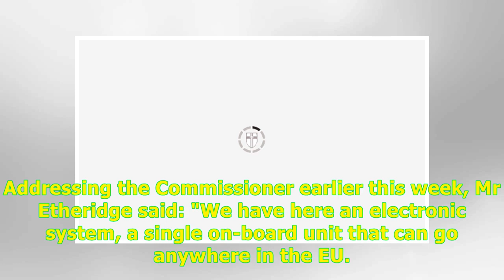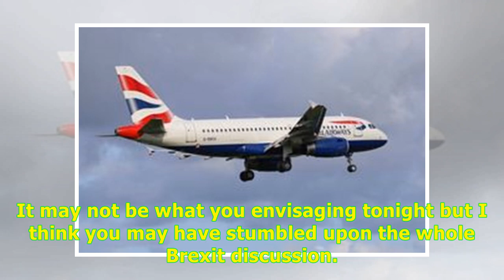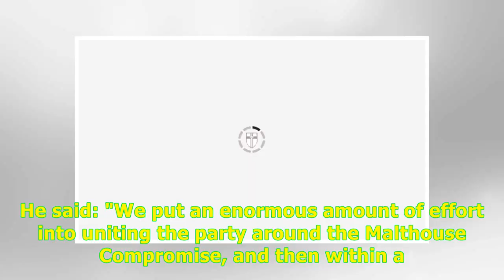24H Highlight News -European Commission STUMBLES on solution to Brexit backstop STALEMATE – 'Info...